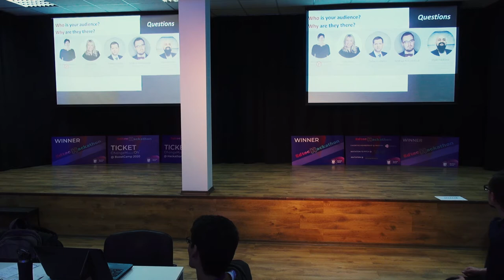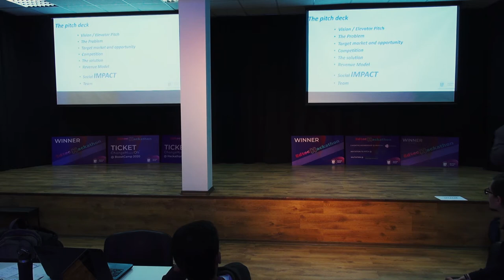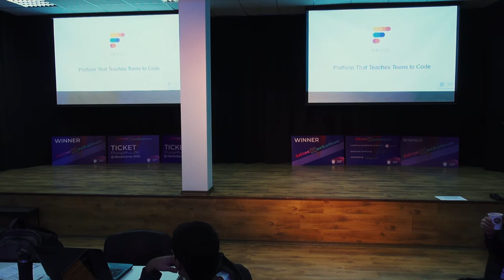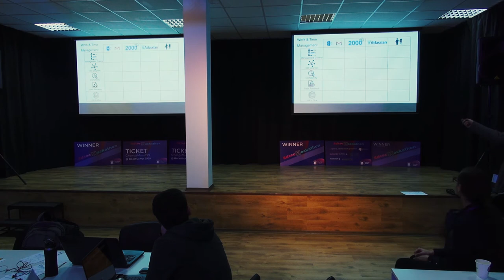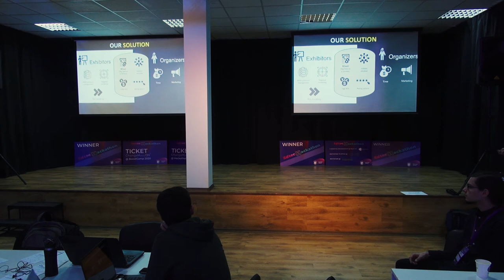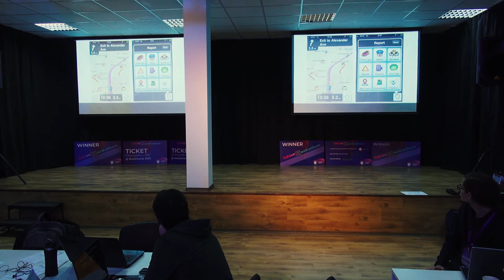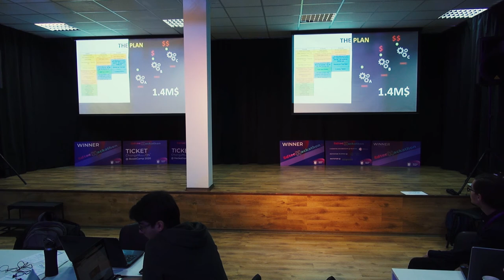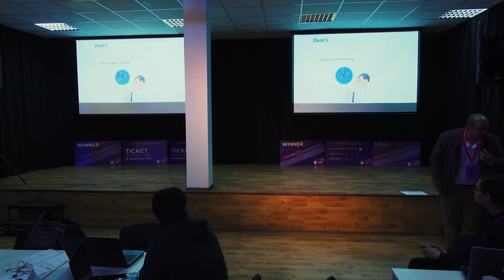Edtech Hackathon 2019 | Vilnius | Yossi Shavit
How to pitch perfect?

A lot of startups have a great idea, but fall short when they try to wow investors. In this short hands-on workshop, you will learn how to sell your idea on pitch events and in front of investors. The workshop will cover many important topics such as the pitch structure, storytelling, slide design, basics of effective communication and most important – how to immediately put all your gained knowledge into practice and make your presentation a memorable and winning one.
Here are some thoughts of our inspiring speaker and mentor Yossi Shavit @EdTechHackathon

Kviečiame „grįžti” į EdTechHackathon ir pasiklausyti mūsų įkvepiančio pranešėjo ir mentoriaus Yossi Shavit minčių